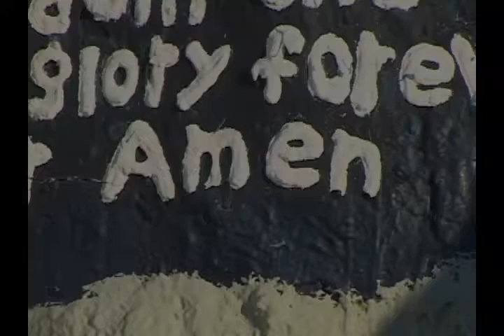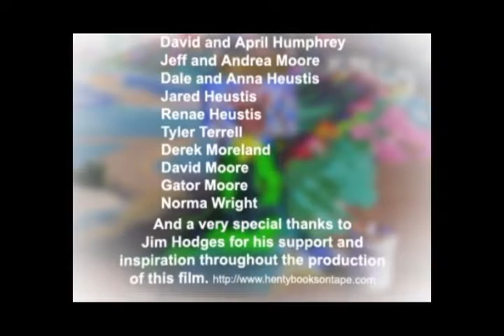Part 4 Childlike Faith Credits